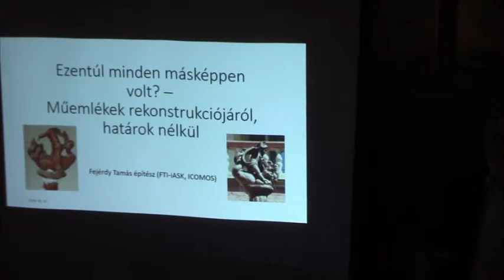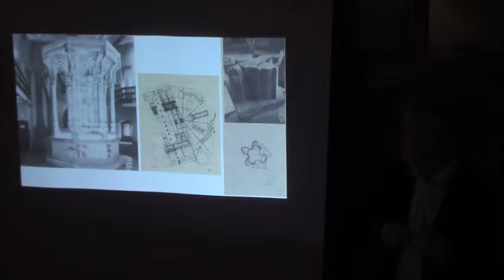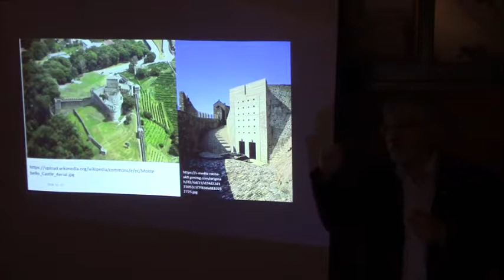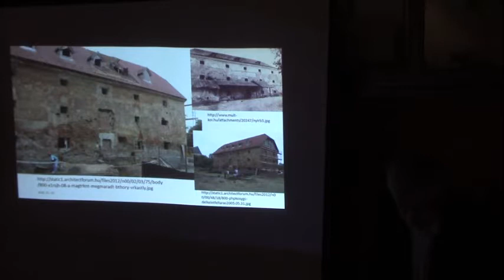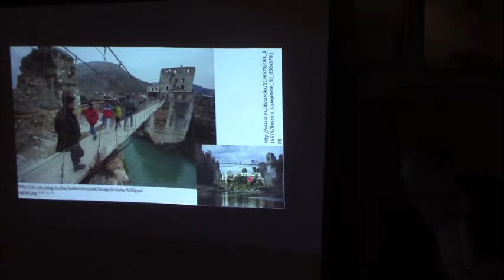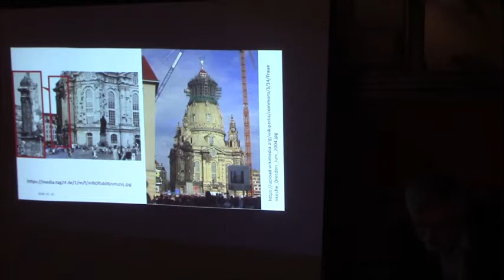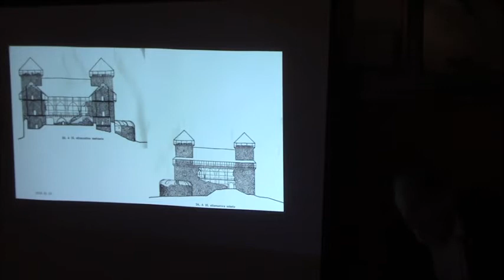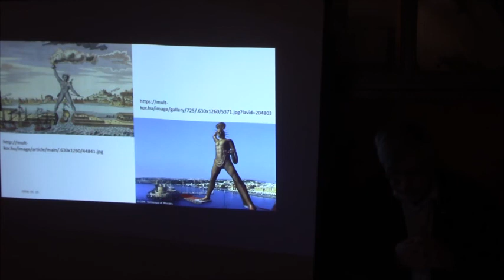Ezentúl minden másképpen volt? - Műemlékek rekonstrukciójáról, határok nélkül